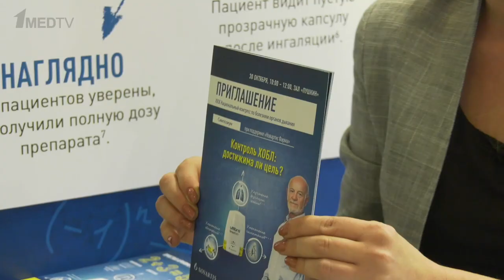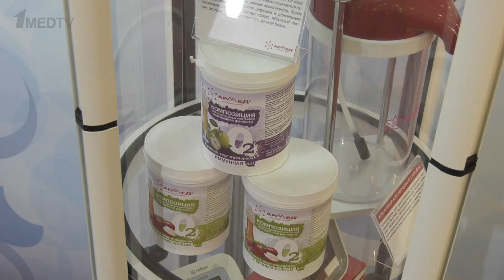XXIX Национальный конгресс по болезням органов дыхания – репортаж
XXIX Национальный конгресс по болезням органов дыхания проходил в Москве с 29 октября по 1 ноября.

Ведущие пульмонологи России и мира обсуждали вопросы профилактики, снижения заболеваемости и смертности от пульмонологических заболеваний, а также пути совершенствования оказания специализированной помощи населению.